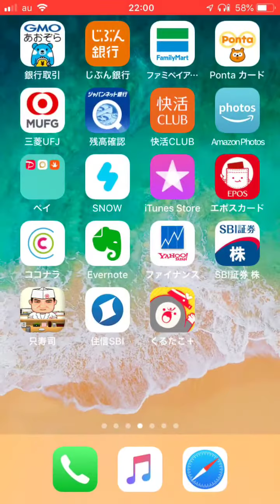くるくるたこ焼き Japanese Takoyaki game